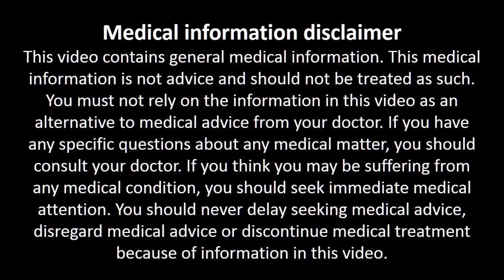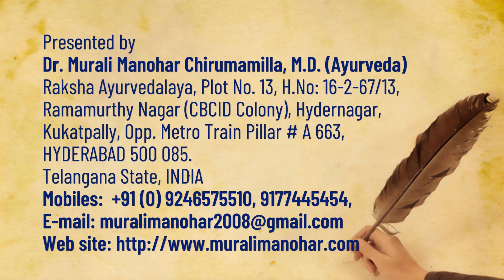పొడవాటి జుట్టు కోసం ఈ పాలని వాడండి | Use this milk for long hair | Skin Glow | Hair Loss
Raksha Ayurvedalaya
Hydernagar,
HYDERABAD.
PIN - 500 085. Telangana State
INDIA
Mobiles – 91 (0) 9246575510, 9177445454
Timings:
9.30 a.m. to 7 p.m. Sunday 8 a.m. to 2 p.m.